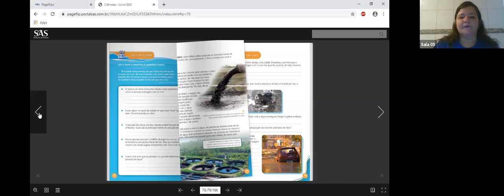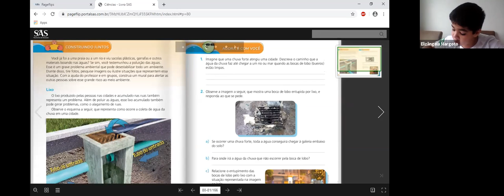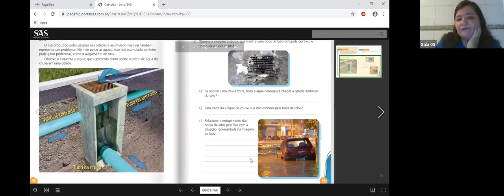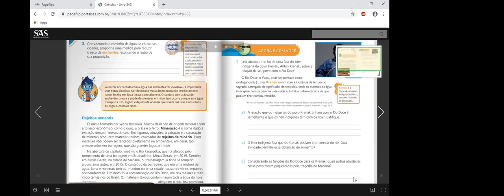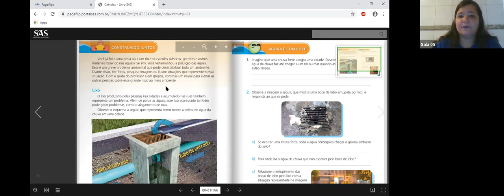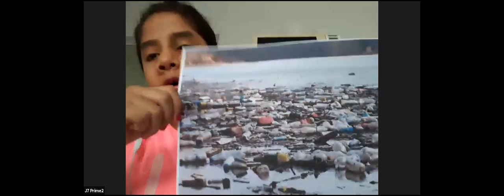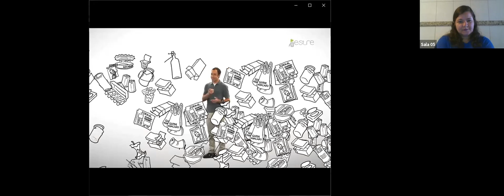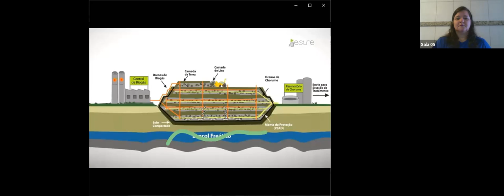4º ano A - CIÊNCIAS - zoom 04 (07/05)